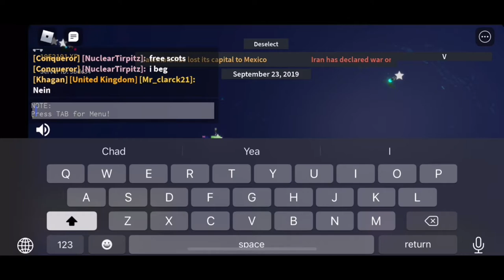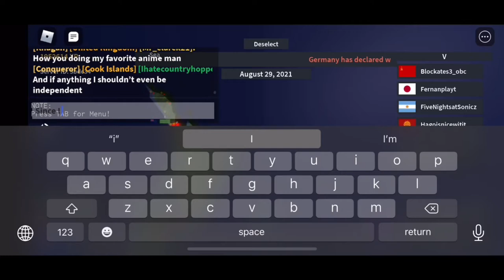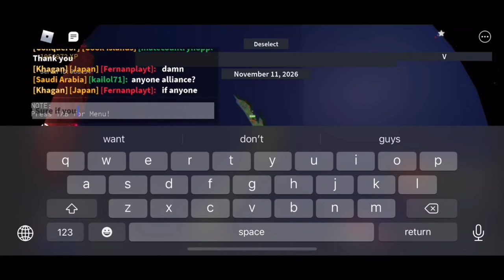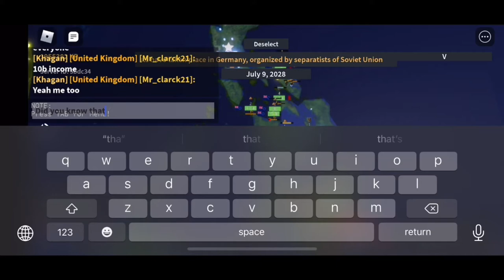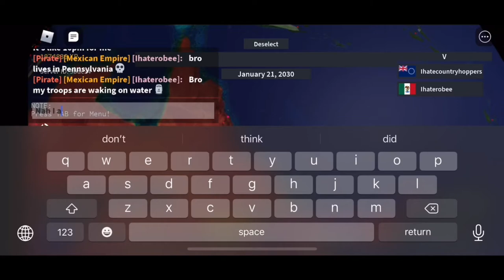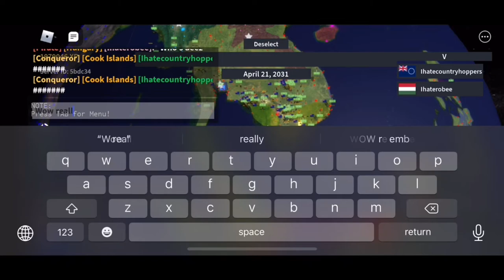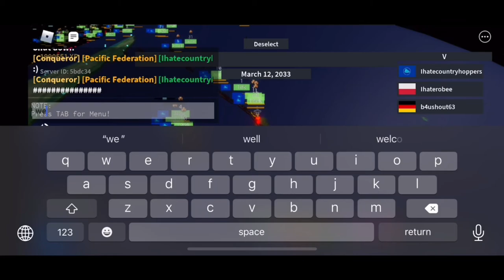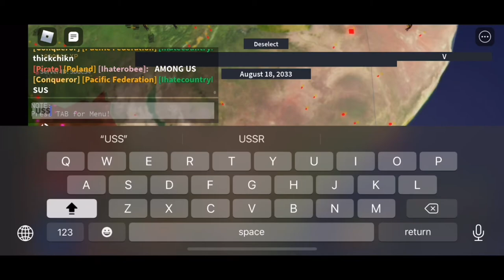Alam Melayu (Malay Realm) - Roblox Rise of Nations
Grand Strategy Game focused on World Domination.